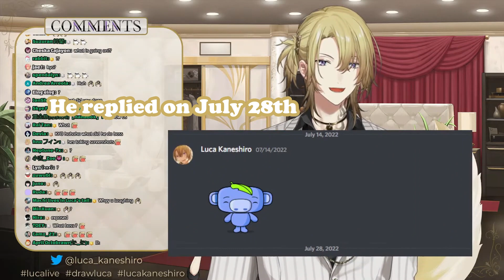Kyo finally told us who he dm before he debut, it was Luca | NIJISANJI EN | Kyo Luca Enna Ren